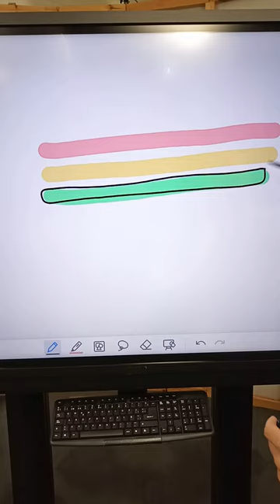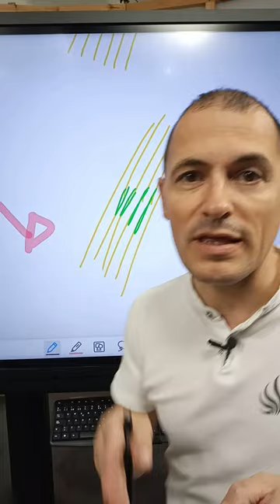NO ESCAYOLES o VENDES tu ESGUINCE de TOBILLO 🦶🏻... Para relfexionar 💭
🌐🌐 Conoce nuestra escuela de FORMACIÓN POSTGRADO FisioCampus
↪️ 💥¡NO ESCAYOLES NI VENDES UN ESGUINCE DE TOBILLO!💥

Tu ligamento necesita recibir información y esa información es el MVIMIENT

Metido dentro de una escayola… ¿Qué información recibe tu ligamento?

¡Ni se te ocurra!😱

¿Qué opinas al respecto?

👤 Iñigo Junquera